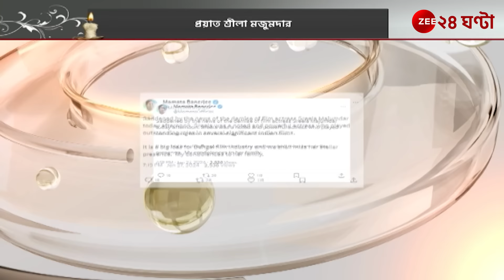Sreela Majumdar:ফের নক্ষত্রপতন, দুপুরে বাড়িতেই শেষ নিশ্বাস ত্যাগ করেন শ্রীলা মজুমদার |Zee 24 Ghanta